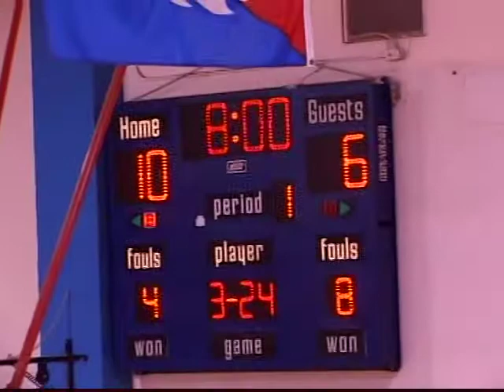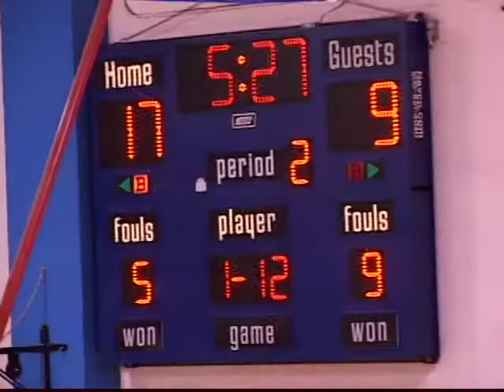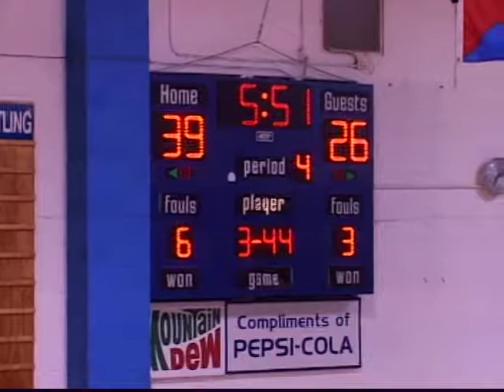Minneapolis High School Lions Girls vs Russell 2/22/2011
Minneapolis High School Lions Girls Basketball vs Russell in NCAA League play on February 22, 2011